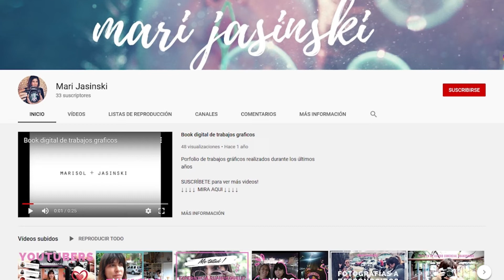NUEVO VLOG ACTUALIZADO 😮 / QUE ESTUVO PASANDO TODO ESTE TIEMPO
hOLIS GENTE BEll@!!! 🙋‍♀️
🌟VOLVIMOSSSSS! YES YES YES!
UN POCO DE CHARLITA DONDE TE CUENTO QUE ONDA TODO ESTE TIEMPO QUE DESAPARECÍ!!!

👉REGALAME UN LIKE Y UN COMENTARIO DE AMOR!!🐥
 ¡Espero que os guste! ❤